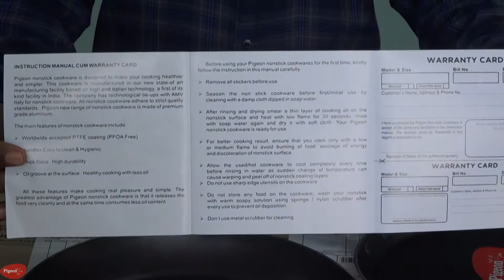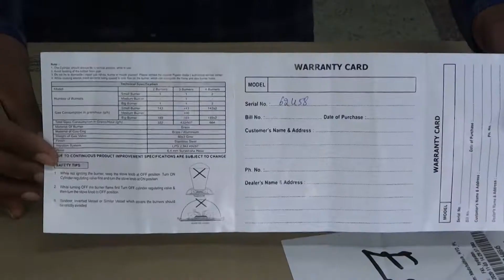Pigeon Gas Stove UNBOXING & REVIEW | Fry Pan + Flat Tawa FREE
Hello Friends,
Welcome to my channel today I am sharing Flipkart " Pigeon 2 Burner Manual Gas Stove With Gift Offer {Fry Pan + Flat Tawa } UNBOXING & REVIEW " video, So friends if you like my video then do subscribe to my channel like & Share my video with your friends & Relatives !

नमस्कार दोस्तों,
मेरे चैनल में आपका स्वागत है आज मैं फ्लिपकार्ट से खरीदी गई " पिजन कंपनी की २ बर्नेट कांच की सतह वाली मैन्युअल गैस चुलाह और उसके साथ फ्री मिलने वाली एक फ्लैट तवा और एक पैन की  रिव्यु " वीडियो शेयर कर रहा हूँ, तो दोस्तों अगर आपको मेरी वीडियो पसंद आया तो मेरे चैनल को सब्सक्राइब करें और मेरे वीडियो को अपने दोस्तों और रिश्तेदारों के साथ शेयर करें !

PIGEON GAS STOVE SPECIFICATIONS :-
➥FLIPKART PRICE  ₹2,296 /- (price not fixed)

➥In The Box  ⇒1 - Pigeon Brunet Gas stove + Fry Pan + Flat tawa (FREE)
➥General Brand  ⇒Pigeon
➥Model Name  ⇒Gas Stove Combo - Brunet 2 Burner Gas Cooktop + Flat tawa 250 + Fry Pan 240
➥Burner Material ⇒Brass
➥Color ⇒Black
➥Shape ⇒Rectangle

➥Performance Features
➥Number of Burners ⇒2
➥Burner Type ⇒Brass
➥Ignition System ⇒Manual

➥Additional Features
➥Timer ⇒No
➥Rust Proof ⇒Yes
➥Support Mechanism ⇒Rubber legs

➥Dimensions
➥Width ⇒60cm   Depth ⇒34.5cm  Height ⇒10.5cm

➥Warranty
➥Warranty Summary ⇒It covers all manufacturing defects
➥Service Type  ⇒Customer service point - 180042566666 or What's app - 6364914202

➥Covered in Warranty ⇒manufacturing defects, operational defects

➥Not Covered in Warranty ⇒If customer not follows the manual instructions or improper servicing